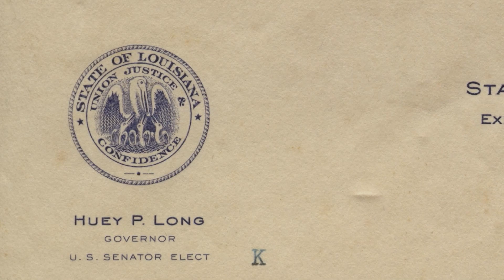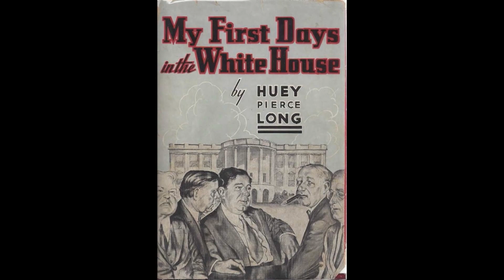Argumentative Writing | Why Louisiana Ain't Mississippi... Or Anyplace Else | Classroom